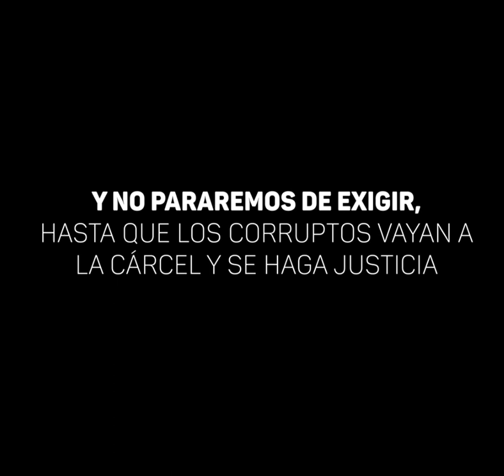Denunciamos la corrupción del PRI - Movimiento Ciudadano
Acá, un breve recuento de las luchas que hemos dado en contra de la peor generación de gobernantes y funcionarios corruptos en la historia del país.

No pararemos hasta que caigan todos y estén en la cárcel.